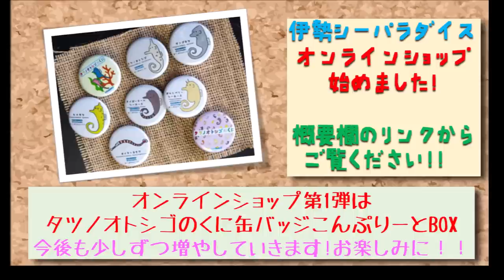【トド】トド赤ちゃんスクスク成長中!(^^)!（伊勢シーパラダイス／水族館）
この撮影の今現在。生後約３ヵ月のトドの赤ちゃんはお母様のひなちゃんの甲斐甲斐しい子育てのおかげで順調にすくすく成長中です(^^)/
今までたくさんのトドの赤ちゃんを見て来ましたが、この子はちょっと警戒心が強い子なのでスタッフと仲良くなるのは少し時間がかかりそうです(笑)